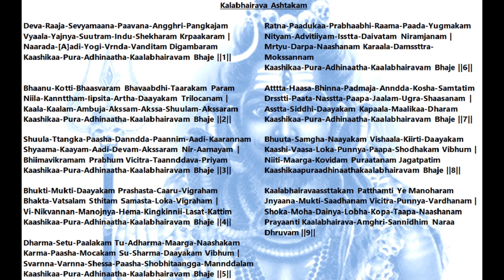kalabhairava ashtakam English Lyrics 6 times Speed Version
kalabhairava ashtakam English Lyrics 6 times